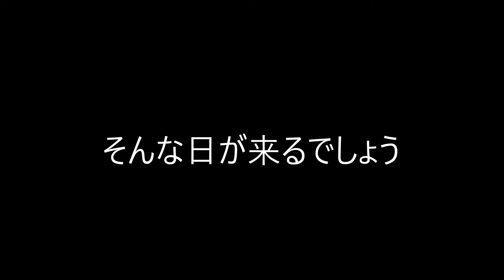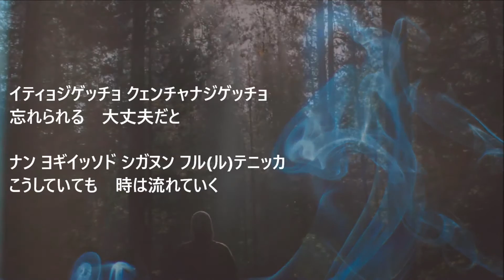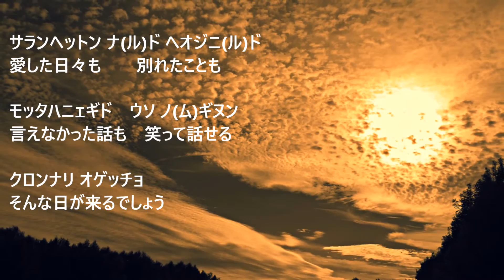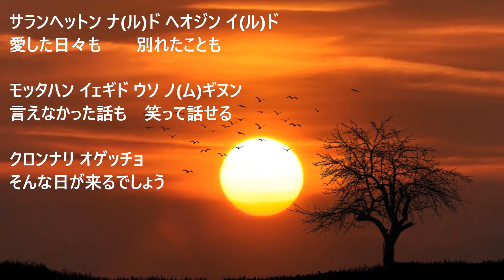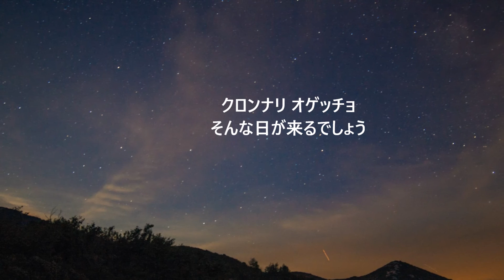シン・スンフン신승훈 그런 날이 오겠죠そんな日が来るでしょう（日本語字幕・韓国語発音ルビ）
with Japanese Lyrics
Song by Shin Seung Hun
Korean Lyrics韓国語歌詞(가사)↓↓
아픈 사람 같아 보인 다네요 그냥 웃음으로 얼버무리죠
그대 없이 아무렇지 않다면 그게 이상한 거죠 많이 사랑했는데
마지못해 잠을 청하고 가끔 알 수 없는 눈물이 나죠
그댄 이런 나를 싫어할 텐데 미안해요 씩씩하게 살지 못해서
많이 참아보지만 이젠 아니란 것도 알지만 그래도 참 보고 싶네요
잊혀지겠죠 괜찮아지겠죠 난 여기 있어도 시간은 흐를 테니까
사랑했던 맘도 헤어진 일도 못다 한 얘기도 웃어넘기는
그런 날이 오겠죠
밤새 뒤척이다 아침이 오고 미루다가 지쳐 식탁에 앉죠
이런 내 모습이 나도 싫은데 어떡해요 내 맘 처럼 안되는 걸요
사랑했던 맘도 헤어진 일도 모다 한 얘기도 웃어넘기는
그런 날이 오겠죠
그댈 기억해내고 다시 지워내고 바보 같은 나는 이래요 사랑이죠
잘 지내는 거죠 믿고 있을 게요 지나간 사랑에 힘들게 맘 쓰진 마요
혹시 그대 닮은 사람을 봐도 아무렇지 않게 웃어넘기는
그런 날이 오겠죠